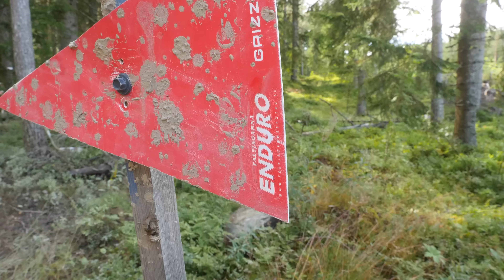Knobby Swedish Enduro Championship 2023 Round 3 | Östersund | BELLON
Super wet & muddy third round of SEC in Östersund, Sweden